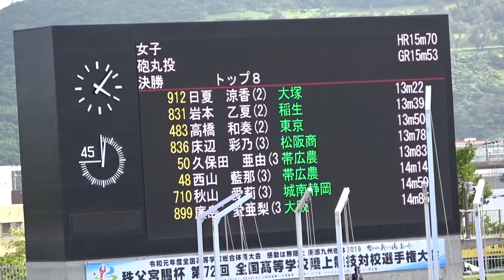2019年IH 陸上競技 女子 砲丸投 決勝